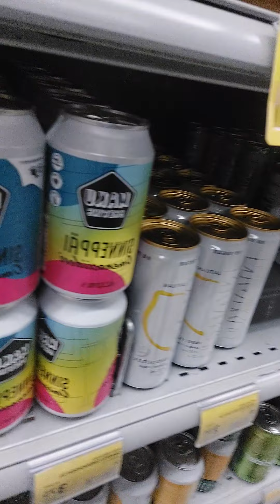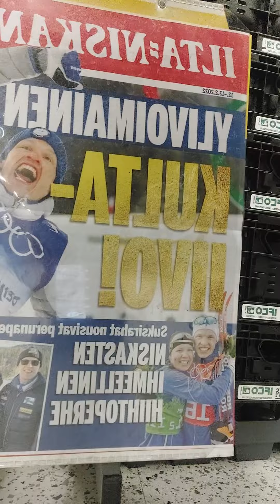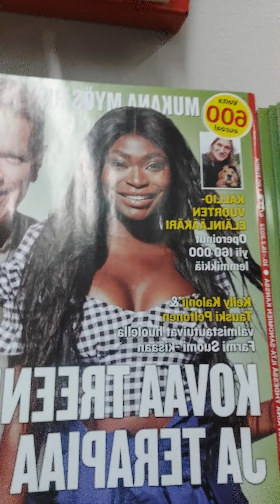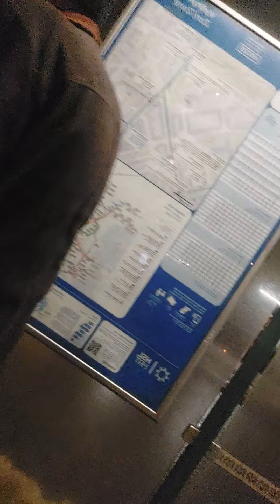Kauppareissu ja kävelyä Helsingin Pohjoispuolella. with John.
Jos kiinnostaa vaihtele sisältö nìn tilaa ja tykkää.

videoita tulee.